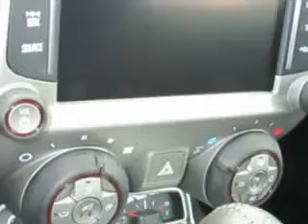2014 Chevrolet Camaro Hoffman Automotive Hagerstown, MD 21740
Chevrolet Camaro Let Hoffman Automotive make your dreams a reality. You are looking for speed, beauty, a car that's more than just a car--it's the ultimate driving machine. You will love this Black Chevrolet Camaro Convertible, equipped with an 8 Cylinder engine. Enjoy this sports car with features like Sirius Xm Satellite Radio, Halogen Headlights, Driver Side Auto-Dimming Exterior Mirrors, Power Driver and Passenger Seating, Auto-Dimming Inside Rearview Mirror, Electronic Stability Control, Variable Power-Assisted Steering, Heated Exterior Mirrors, Remote Anti-Theft Alarm System, Rear View Camera, Power Convertible Roof, Universal Garage Door Opener, Electronic Brakeforce Distribution, Power Door Locks With Anti-Lockout Feature, Front Fog Lights, Leather Upholstery, Electric Power Steering, Power Driver and Passenger Seating, Heads Up Display, Heated Driver and Passenger Seating, and much more. Feel the wind in your hair, enjoy the drive, and look great in this Chevrolet Camaro. See us at Hoffman Automotive today!
MILES:    100
VIN:2G1FK3DJ6E9321183

Hoffman Automotive
101 South Edgewood Drive
Hagerstown, Maryland 21740